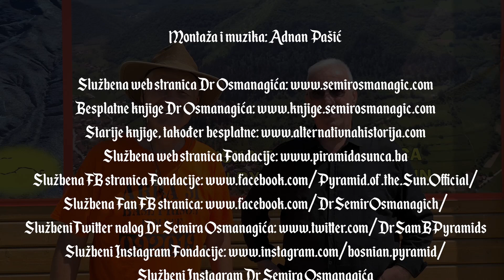Poruka legende bh. fudbala Novaku Đokoviću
Fuad Muzurović (r. 1945.) je igrao za šampionsku ekipu F.K. Sarajevo (1996/1997) te dva puta (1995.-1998. i 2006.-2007.) vodio reprezentaciju BiH kao selektor. Oduševljen Novakovim osvajanjem turnira u Wimbledonu, uputio mu je javnu poruku.